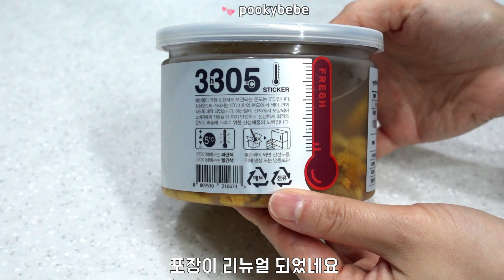미역국 맛있게 끓이는 법 성게알 넣고 성게알 미역국 만들기 국물맛이 끝내줘요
제주도여행가면 꼭 사먹는 음식 중 하나가 바로 성게미역국입니다
근데 좀 아쉬운게 있다면 성게알이 안 보여요 ㅋㅋ
그래서 저는 성게알 듬뿍 넣어서 끓여 봤는데요 확실히 육수 없이 성게만 듬뿍 넣으니
국물맛이 확실히 좋네요시원하면서도 진한 맛이 느끼하지 않고 담백하니
깔끔 했어요 전혀 비리지 않고 건강식으로 맛있게 즐겼던
성게 미역국 끓이는 법 알려 드려요

성게미역국 4인분 기준
건미역 15g 삼삼해물 성게알 250g 채썬 무 100g 물 5컵 (1000ml)
까나리액젓 1 1/2큰술 다진마늘 1큰술 참기름 1큰술 마지막 간 참치액 1/2큰술

계량스푼 계량컵 기준 레시피 입니다
1컵 = 200ml
1큰술 = 15ml= 어른수저 1

푸키베베의 채널에서 다양한 이야기들 보실 수 있답니다